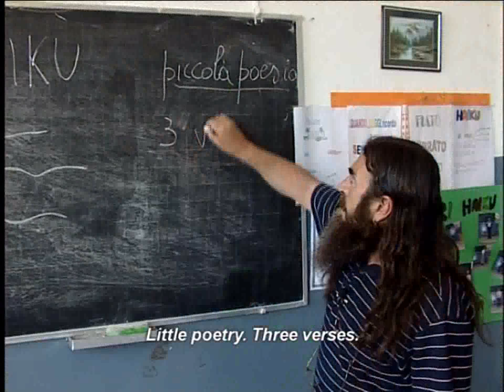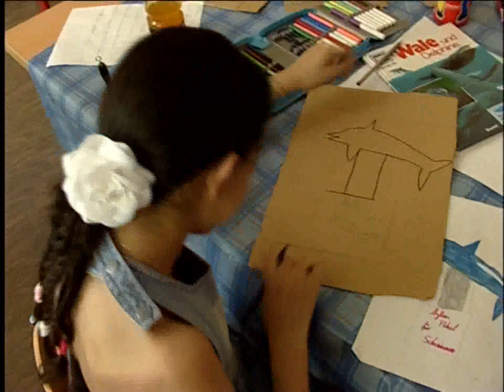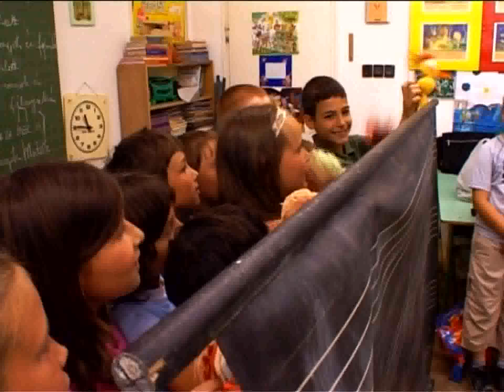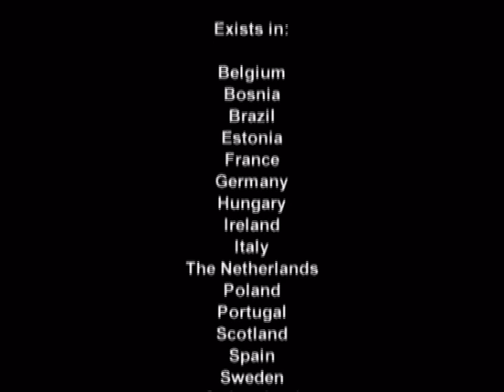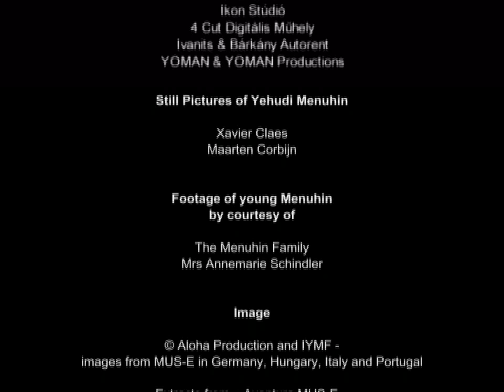Menuhin's Dream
Trailer of the film "Menuhin's Dream" by János Dégi.

This 15 minutes trailer has been realised by János Déji (Aloha Production) with the collaboration of Andor Timar, president of MUS-E Hungary.

This film includes the participation of children, artists, teachers and parents from different countries of the MUS-E Network, including MUS-E Portugal.

The music has been created by several musicians from the MUS-E network (namely Silas Oliveira from MUS-E Portugal) under the guidance of Thierry van Roy.

The MUS-E Program has been created by Yehudi Menuhin - International Yehudi Menuhin Foundation - in 1993.

This program concentrates on the development of the child. It aims to help particularly those children coming often from some of the most challenging inner city environments to begin the long road to personal fulfilment through, music, singing, dance, drama and painting, which they learn at school.

Working in both inner city areas and rural villages, the artists of MUS-E introduce new ways of thinking, creating and moving to stimulate chindren’s harmonious development. The project promotes social integration an aims to reduce levels of violence, racism and social exclusion among the young.